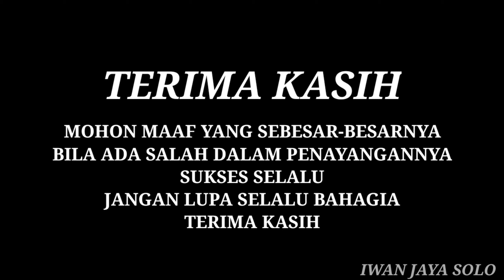Traknya Bagus di Pinggir Sungai Alas Karet Sukoharjo | Hsp Rgt Hummer H2